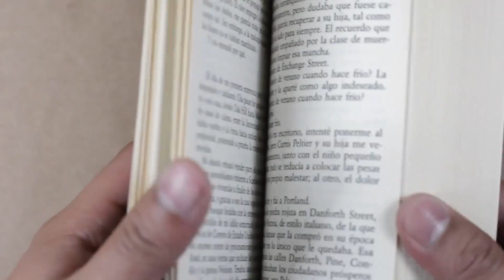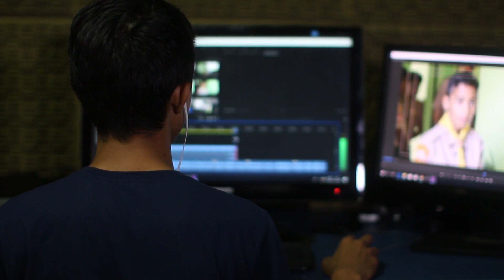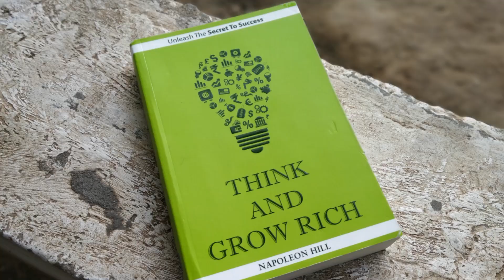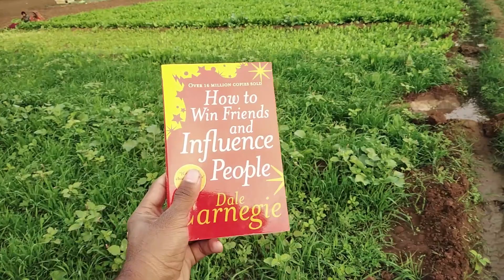Six Books That Changed My Life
Knowledge is power! These are the six books that have had the greatest impact on my life -
1. The Secret by Ronda Byrne
2. Rich dad poor dad by Robert Kiyosaki
3. Think and grow rich by Napoleon Hill
4. How to win friends and influence people by Dale Carnegie
5. Slight edge by Jeff Olson
6. Attitude Is Everything by Jeff Keller